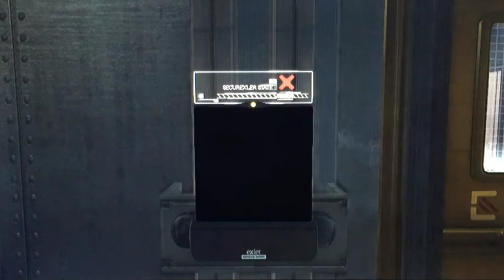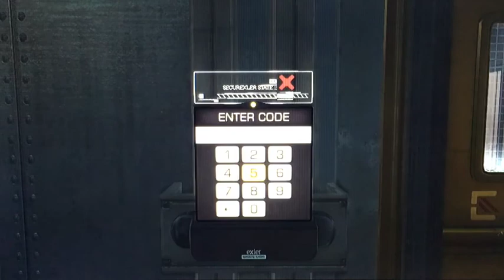Denus Ex Human Revolution Let’s Play ED Gameplay part 22: A cruise ship to hell for [Nintendo Wii U]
Welcome to another let’s play of Denus Ex Human Revolution. We have lost are weapons in are inventory, and have to go back to war and collect all are stuff that we lost. We have saved up enough ammo and met this lady giving us attention with a trust. We been making are way for the scanning center in the main security center.

1.EVER-TASTIC LIKE the episode.
2.Share the video to a friend.
6.Do not Unsub my channel i will be getting back on track making more episodes.

All five steps you should know how to support the series by knowing these steps how your watching the episode.